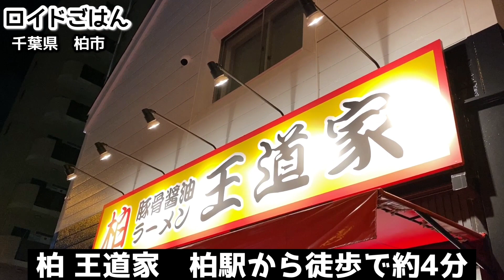【社長おすすめ】家系ラーメンの食べ方【王道家】大ライス大食い【飯テロ】ramen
王道家の清水社長オススメの食べ方とは…⁈千葉県柏市にある『柏王道家』にお邪魔しました！王道家のパンチある家系ラーメン、その味を知り尽くした清水社長は一体どう食べてるのか⁈家系ラーメンには人それぞれの楽しみ方がある…ということで今回はその道のプロが勧める食べ方を指南していただいています！ぜひ参考までに！では動画をご覧ください！
What is the recommended way of eating for the Ohdou-ya president Shimizu? Iekei-ramen with a punch of the Ohdou-ya, President Shimizu who knew the taste is how to eat it. I have you! By all means for reference! Then watch the video!

◉ご報告◉
あれ、動画オープニング時の番号が出てないなあ…と思った方もいるかもしれません。コメントしてくださった方もありがとうございます！
twitterやfacebookでご存知かと思いますが、現在ロイドごはん【フラメンコロイド】はスペインに滞在しております。時差や諸事情により動画の変更や編集が厳しいため、帰国の21日ごろまで番号の表示をしておりません。ご迷惑とご心配をお掛け致しますが、どうぞご理解をたまわりますようお願いいたしますmーーm　帰国後の動画も楽しみにしていてください！！
　　　　　　　　　　　　　　　　　　　　　　　　　by    まこ・あや・メロンシート